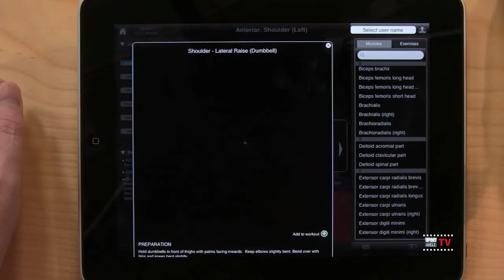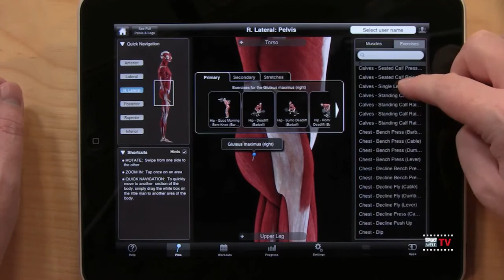Test iPad App "IMUSCLE"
Eine App zum gezielten Training einzelner Muskeln.